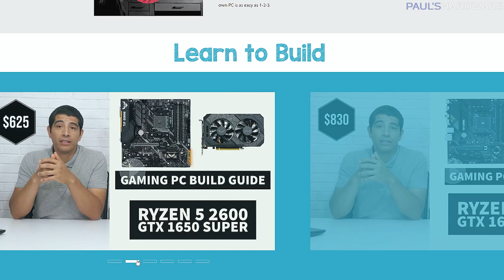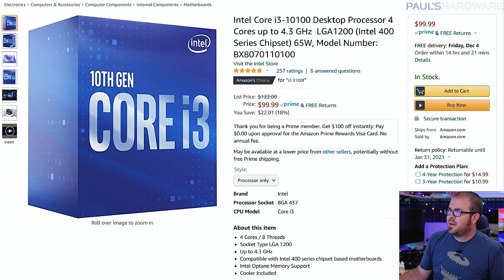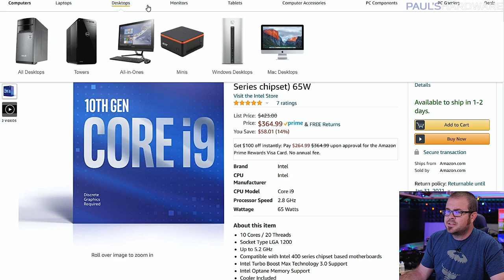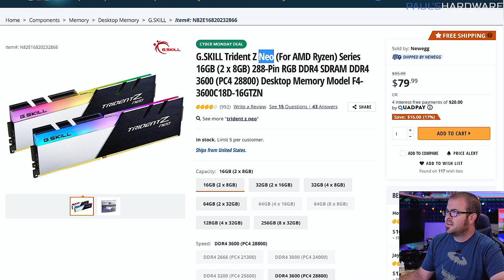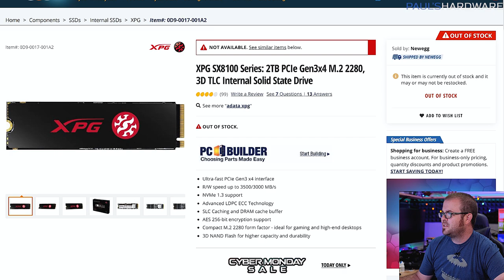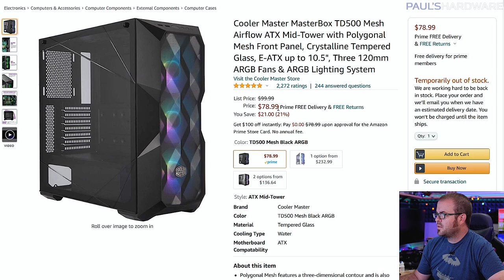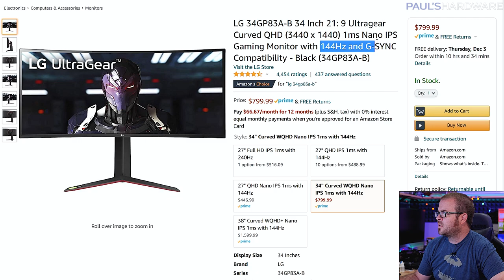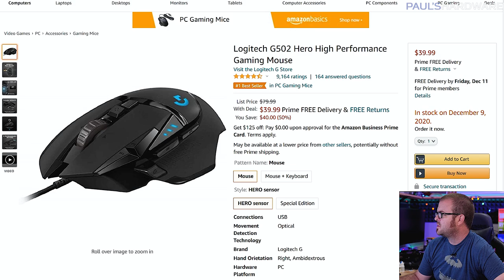Cyber Monday Tech Deals you can ACTUALLY BUY!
►►►LINK LIST HAS BEEN DESTROYED
▷ MY STORE - shirts, mugs, pint glasses & hoodies